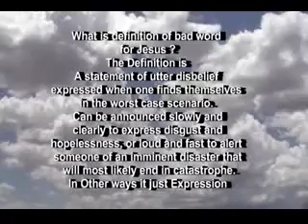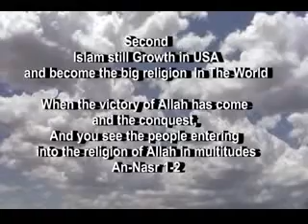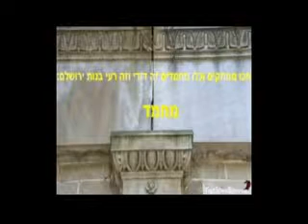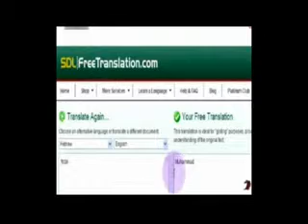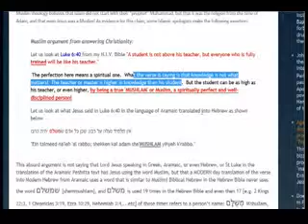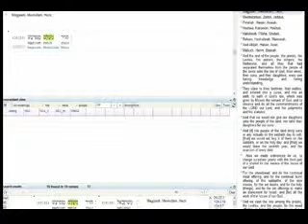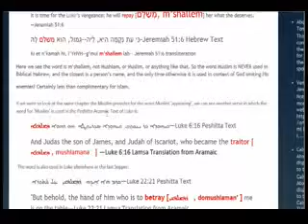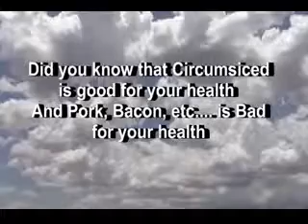Truth Of Islam